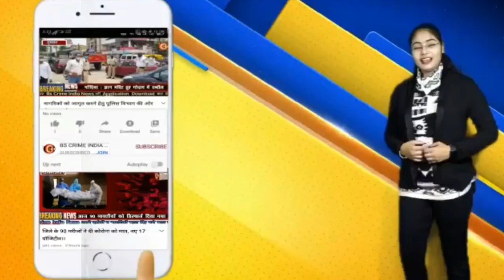कोरोना संक्रमण कम होने पर मेलघाट और चिखलदरा में पर्यटन शुरु !!